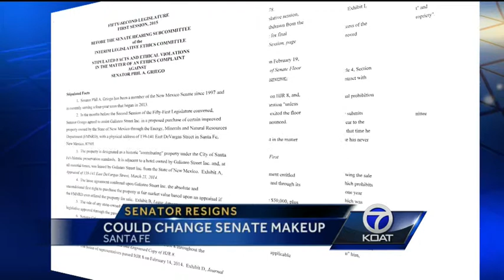Phil Griego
A questionable real estate deal has a democratic state senator resigning, with only a week left in the legislative session.